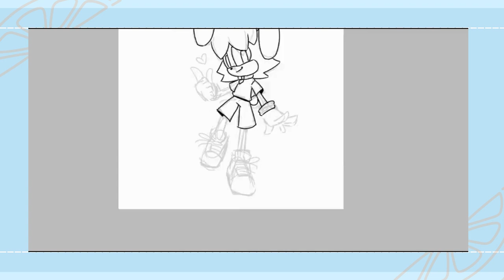COMMISSION #3 [Speedpaint]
Commission work for @TylerThePokemonTrainer82208  Thank you so much for commissioning me, and I hope you enjoyed this! 😊💖